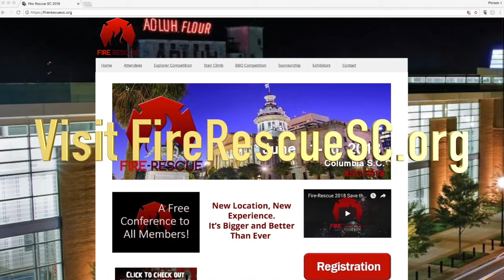SCFR18 Registration Open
Registration for Fire-Rescue 2018 is now Open.